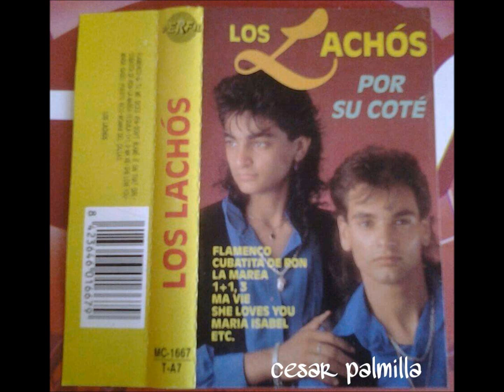Los Lachos -1+1,3